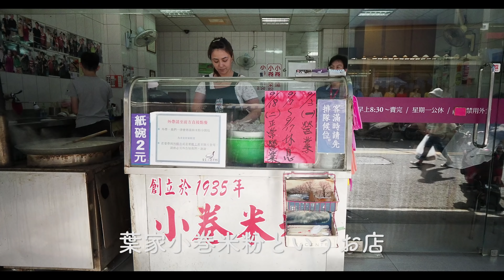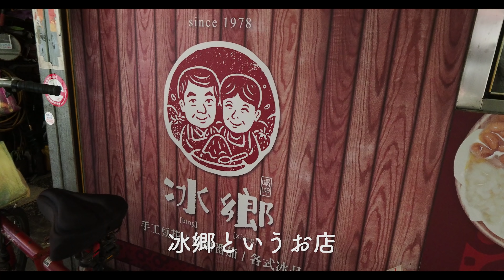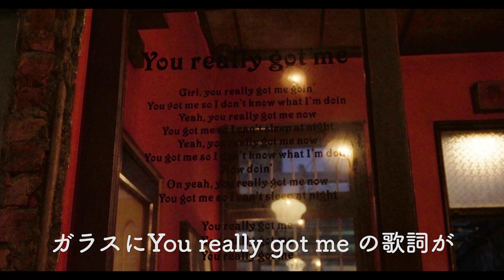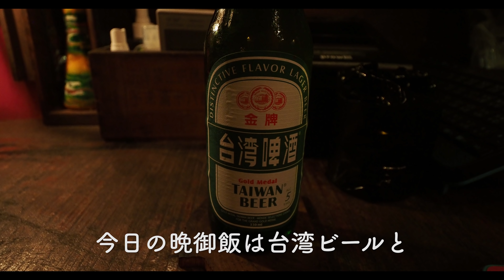【台湾 台南の旅12】イカスープと猫に癒された日 葉家小巻米粉 冰郷 赤崁楼 Kinks bar 一天用貓和小巻米粉治愈 vlog116【台湾 台南】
2018年8月30日〜9月6日 台湾 高雄 台南に行った時の模様。

◼️イカスープと猫に癒された日 一天用貓和小巻米粉治愈【台湾 台南の旅12】葉家小巻米粉 冰郷 赤崁楼 Kinks bar vlog116【台湾 台南】

◼️我吃了超級好吃的健康饅頭!! 心もカラダも喜ぶ饅頭【台湾 台南の旅11】 徳陽艦 窄門咖啡 Narrow Door Cafe 上濱小吃店  vlog115【台湾 台南】

◼️日本人去了台南的一家女僕咖啡館【台湾 台南の旅10】 台南のメイド喫茶に潜入！ 飛虎将軍廟 秋收炭烤 vlog114【台湾 台南】

◼️台湾 台南の旅09 台湾ビールの工場でビール鍋を食べる  vlog113【台湾 台南】

◼️台湾 台南の旅08 烏山頭ダム 八田 与一紀念園区 慈聖宮 葫蘆埤自然公園  vlog112【台湾 台南】

◼️台湾 台南の旅07 烏樹林のトロッコ列車と軍人コスプレ火鍋屋さん vlog111【台湾 台南】

◼️台湾 台南の旅06 台湾のカキ小屋に潜入! 台湾本島最西端 馬沙溝3D彩繪村 vlog110【台湾 台南】

◼️鹿港・阿振肉包・摸乳巷（乳揉みストリート）と雲林・虎尾vlog#101【台湾 鹿港 虎尾】

◼️基隆の昔懐かしカツサンドと1人ディンタイフォン 一個懷舊的三明治 【台湾旅行 台北 基隆】vlog#093

◼️台湾最南端 鵝鑾鼻まで電動バイクで行ってみた  【ふらっと台湾 恆春 墾丁編 】

◼️台湾 高雄のさらに南 海角七号の街 恆春に行ってみた 【ふらっと台湾 恆春 墾丁編 】